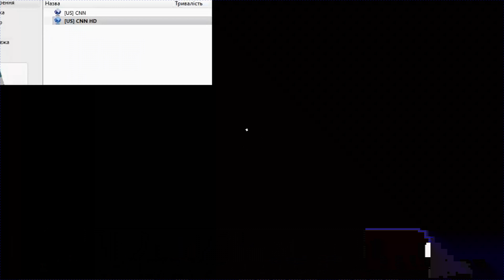Capitol chaos, insurrection, woman shot dead, Pelosi Office occupied, Curfew imposed pt2